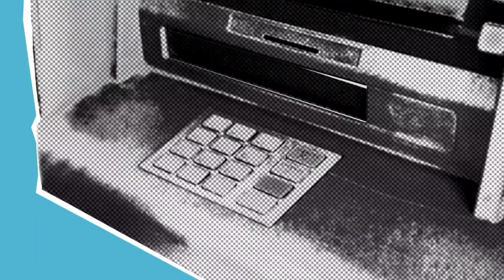RBL Bank PLAY Credit card Review 2024 in HINDI | 2 Movie Ticket Free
Video title:- RBL Bank PLAY Credit card Review 2024 in HINDI | 2 Movie Ticket Free |

Namaskar Dosto, Aaj ke is video main maine aapko RBL Bank PLAY Credit card ka review diya hai aur aapko btaya hai ki iss credit card mai kya features and benefits aapko mil jaate hai, kya RBL Bank PLAY Credit card ki fee and charges hai aur iss card ka eligibility criteria kya hoga kaise aap iske liye apply kar skte hai. iske alawa is video mai aapko neeche diye gaye topics ke baare mai jaan ne ko mil jayega:-
RBL Bank PLAY Credit card joining fee payment
RBL Bank PLAY Credit card review
RBL Bank PLAY Credit card apply
how to apply for RBL Bank PLAY Credit card
RBL Bank PLAY Credit card Book my show offer

About : Technique Fever is a YouTube Channel, where you will find New technological and Knowledgeable videos in our national language Hindi :)